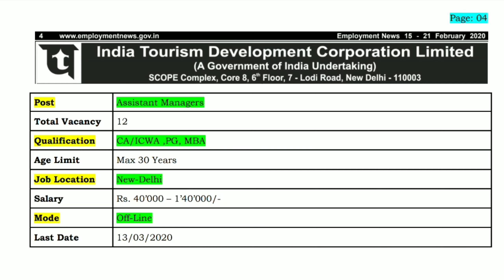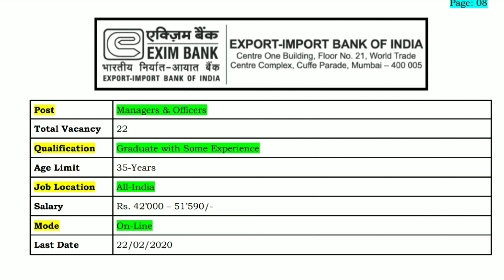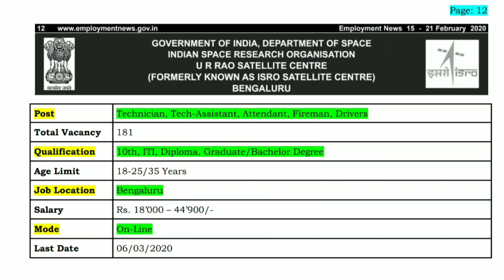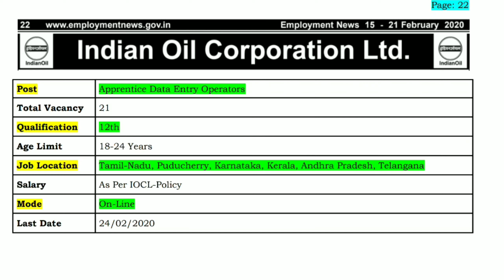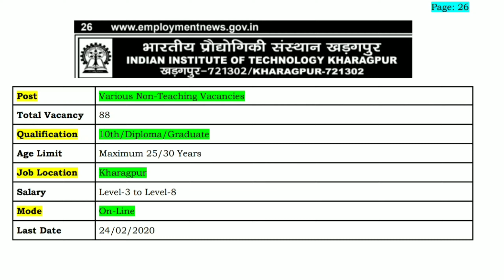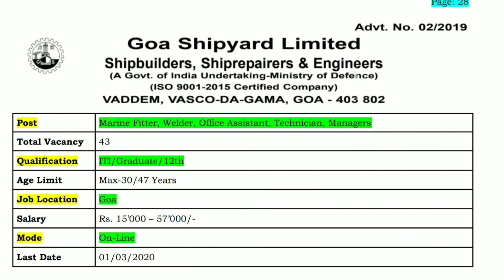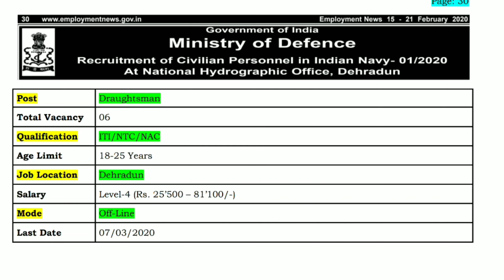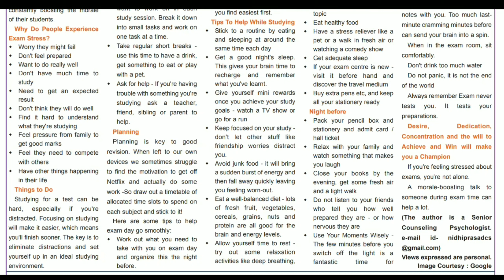Employment News of This Week 15 February 2020 PDF || All Latest Govt Jobs 2020 || Rojgar Samachar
Employment News of This Week 15 February 2020: This video is about Latest Employment news 15 February 2020 aka Rojgar Samachar weekly. This is employment news of last week of January 2020. There are lot of latest govt jobs 2020 notifications has been released in this edition of employment news paper. Dfccl, cisf and isro Recruitment for iti candidates notifications are the main highlights of this video